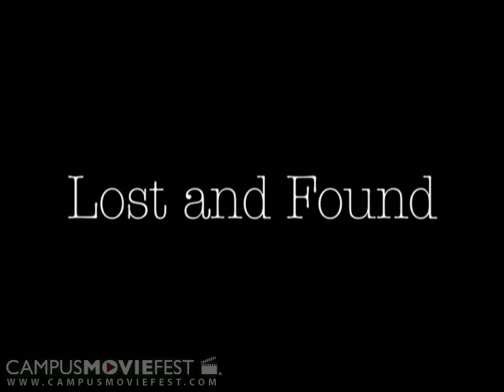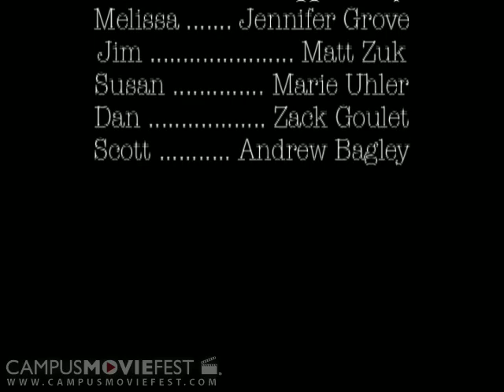Lost and Found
A valentine leads to miscommunication and misuderstanding as it is lost and found throughout the day.

Created by DiGamma Kappa at University of Georgia in 2007 as part of Campus MovieFest, the world's largest student film festival.

Lost and Found Cast & Crew :
Laura Sinacori - Captain
with
Dina Warnock
Annette Fasone
Rachel Garrett
Sara Skiles
Marie Uhler
Mike Colon
Jenny Grove
Meggie Foley
Jami Houston